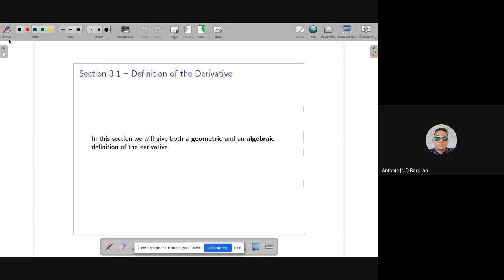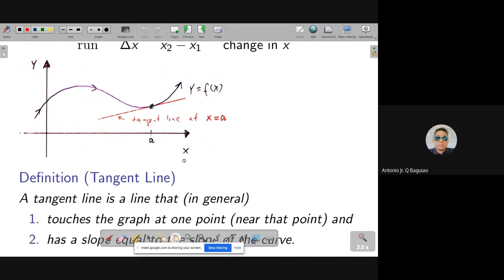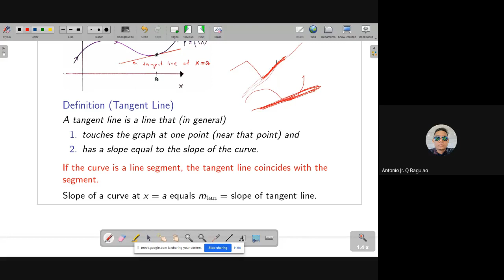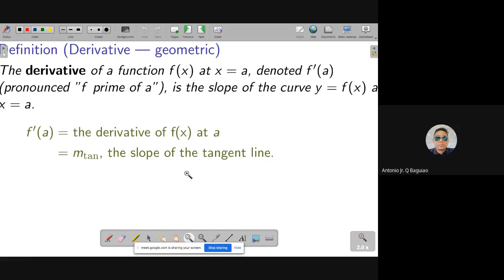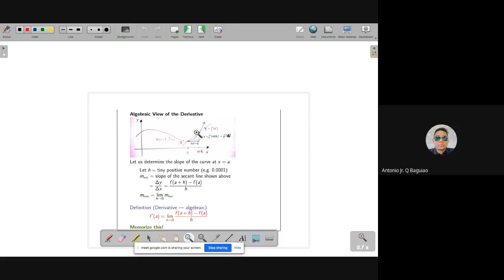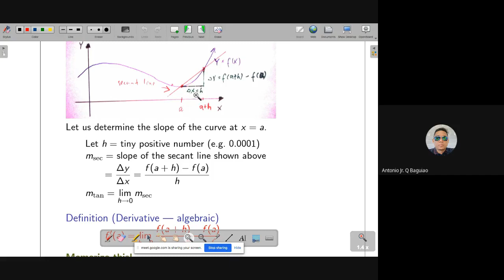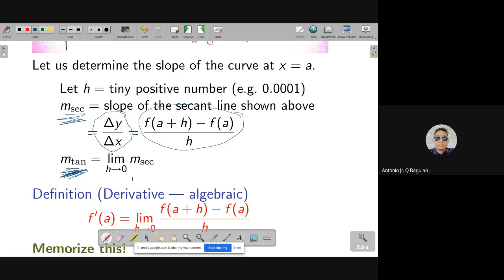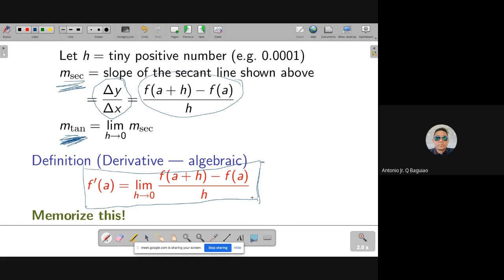Math 102 Definition of Derivatives